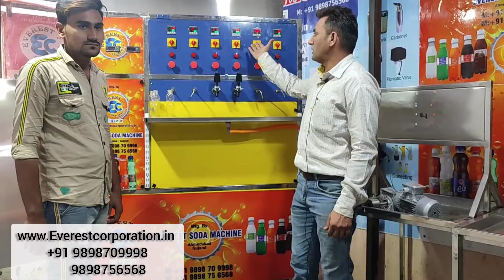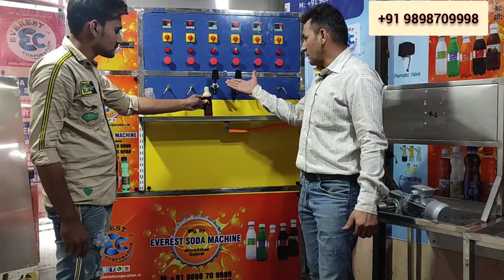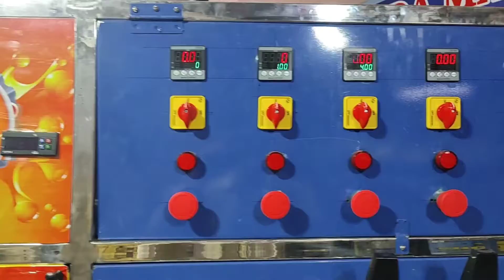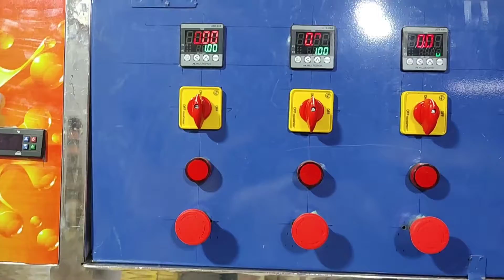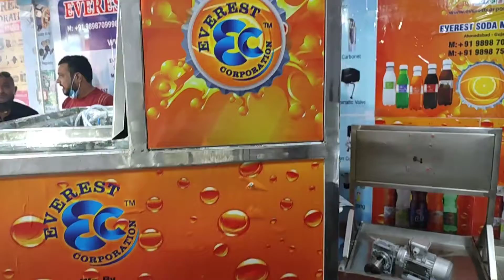SODA BOTTLE FILLING MACHINE / Soda bottling plant / soda bottle machine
SODA BOTTLE FILLING MACHINE/Soda bottling plant/soda machine by Everest corporation

2+2+2 pet soda bottle filling machine
Heavy duty refrigeration system.
304 stainless steel body with ss pipe structure
250+150=400 Liter water storage tank.
2 compressor
Double pump & motor
Double Carbonator for making strong soda
Double circuit
3 Temperature control digital thermostat
10,000 bottle of 200 ml filling capacity per day.
separate timer system for each valve
Advance technology for accurate syrup & soda level
Made by experienced technician

Everest Corporation
Sarkhej Ahmedabad main road,
N.H. 8 A
Nr, Royal hotel, sarkhej dhal

Fountain soda machine
Soda machine spare parts
Everest soda machine
Everest corporation
Pet soda bottle filling machine
Bottle filling machine
Jeeru bottle filling machine
Carbonated water bottle filling machine
Carbonated juice vending machine
soda shop machine
Sparkling juice bottle filling machine
Sparkling juice vending machine

We are on Instagram as @evrest_corporation. Install the app to follow my photos and videos.